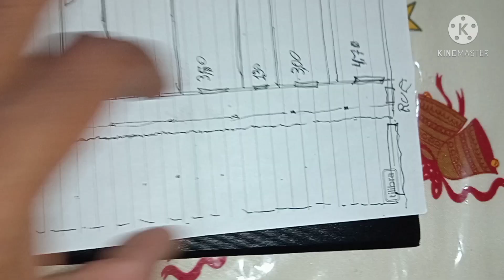Compramos um terreno na cidade